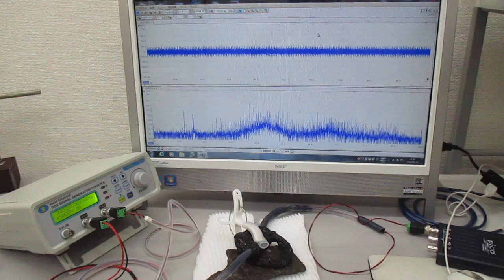超音波の発振制御システム（オリジナル超音波システムの開発技術）